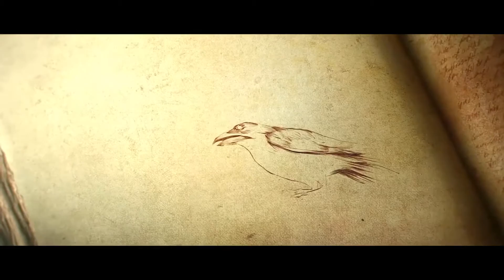DIABLO III - LET'S PLAY COOP - EP 1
Salut tout le monde aujourd'hui on se retrouve pour un nouveau let's play sur Diablo 3 en coop !